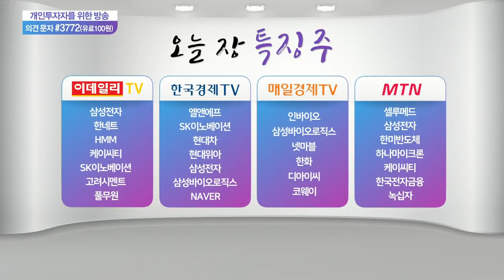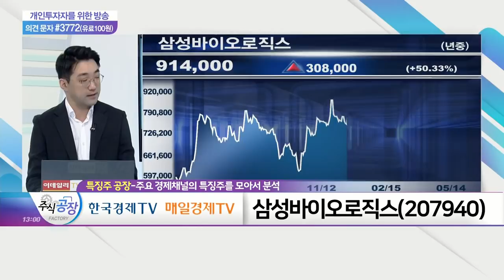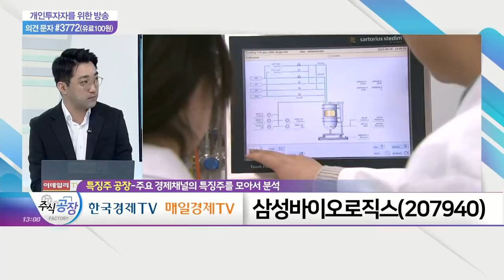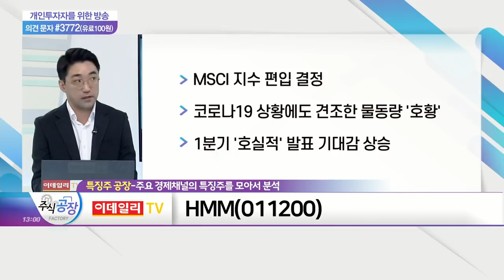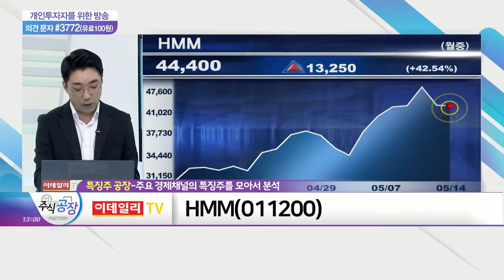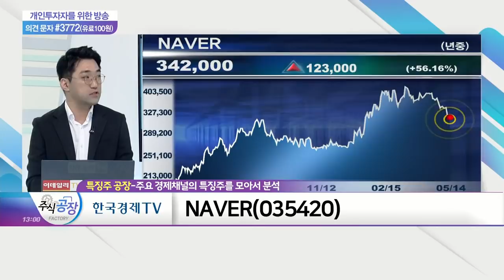삼성바이오로직스, HMM, NAVER_특징주 공장 (20210514)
- 코로나 백신 위탁생산 기대감 고조
- 모더나 백신 생산 가능성 제기… 사측 “확인 안돼”
- 화이자 백신 위탁생산 협상 보도 부정 공시

HMM(011200)
- MSCI 지수 편입 결정
- 코로나19 상황에도 견조한 물동량 '호황'
- 1분기 '호실적' 발표 기대감 상승

NAVER(035420)
- 암호화폐 플랫폼 시장 진출 움직임
- 구독 기반 유료 콘텐츠 플랫폼 출시
- IP 활용 위한 기업 투자‧인수에 긍정적 평가